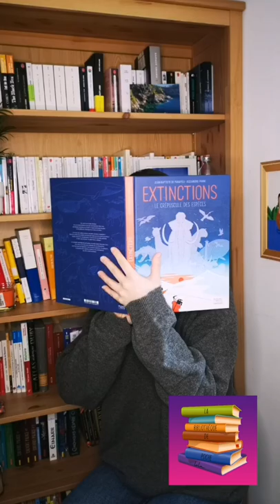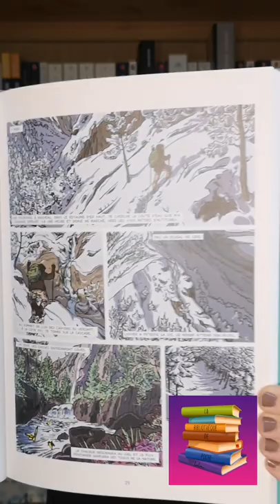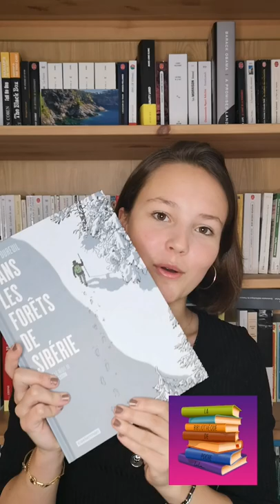🏔️ Dans les forêts de Sibérie, Virgile Dureuil, d'après le récit de Sylvain Tesson 🏔️